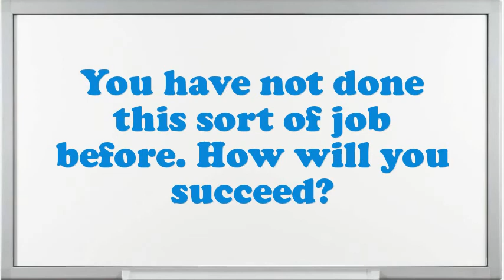Tower Crane Operator interview questions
Interview Questions for Tower Crane Operator.What are you doing if you worked as an Tower Crane Operator?What encouragement preparation would you demand being capable to do this Tower Crane Operator job?What pertinent Tower Crane Operator skills do you possess?What extreme challenges presently do you think an Tower Crane Operator is facing?How well did your college experience prepare you for this job?